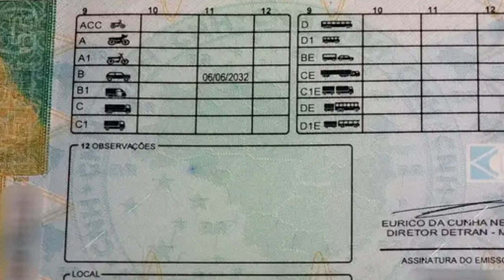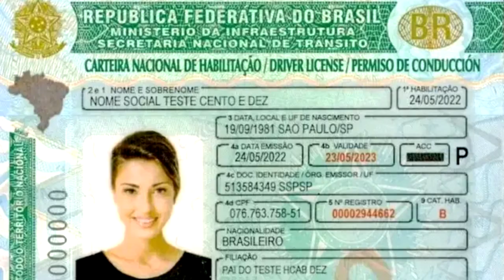ALTERAÇÕES NA CNH: SAIBA QUAIS SÃO AS NOVAS CATEGORIAS QUE APARECEM NA HABILITAÇÃO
| BRASIL |

ALGUMAS ALTERAÇÕES FORAM FEITAS NA CARTEIRA NACIONAL DE HABILITAÇÃO. CONFIRA NA REPORTAGEM QUAIS SÃO AS NOVAS CATEGORIAS QUE APARECEM CNH.